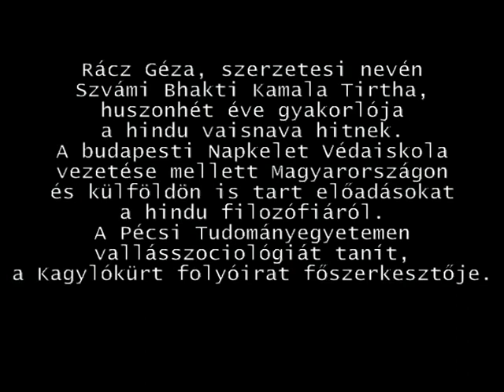hallgatói videók : Rácz Géza